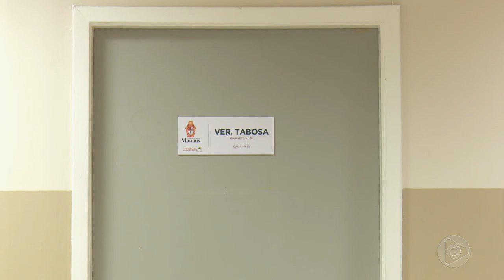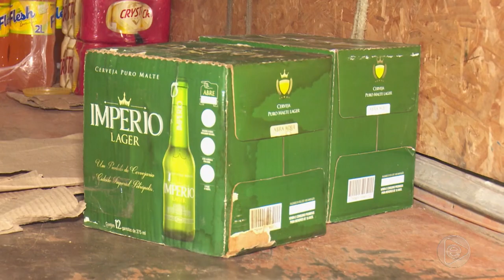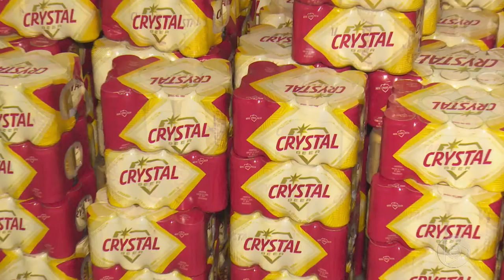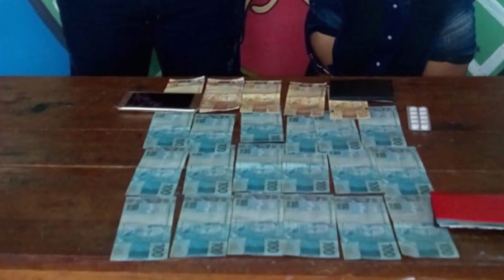BOLETIM EM TEMPO 03 07 2019 1º BLOCO